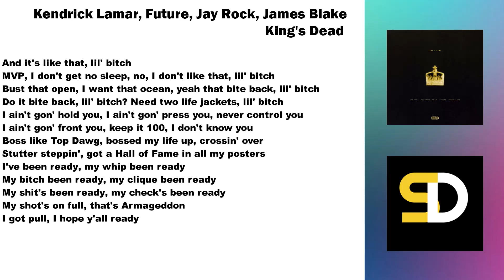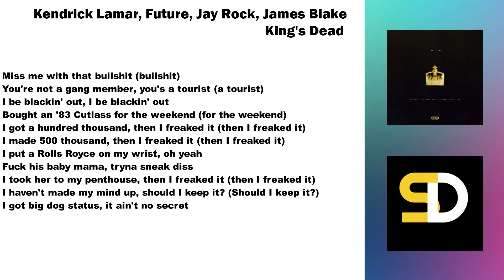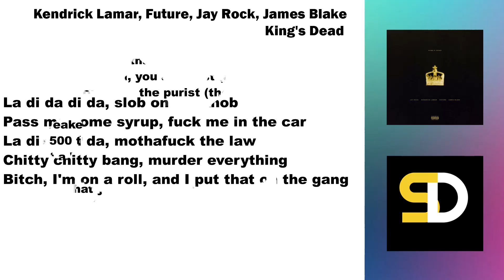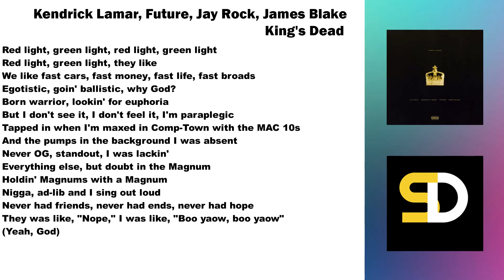Kendrick Lamar, Future, Jay Rock, James Blake - King's Dead (Lyrics)